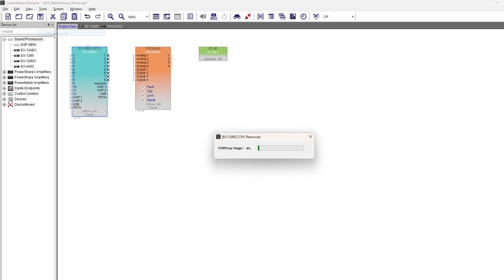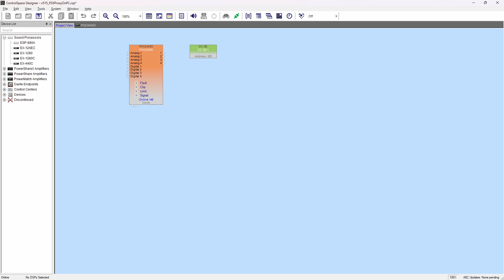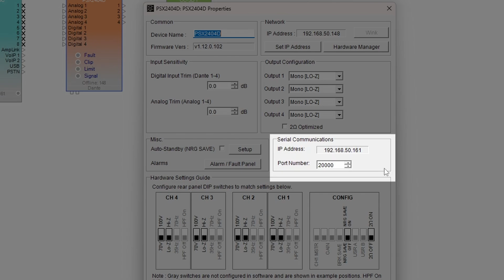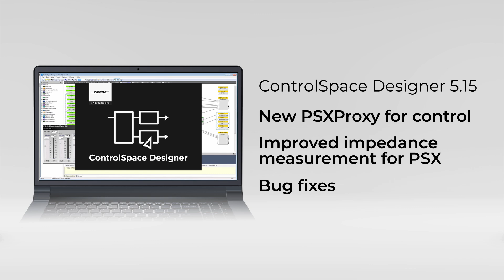What's New with ControlSpace Designer 5.15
Now Available: ControlSpace Designer 5.15. Take your PowerShareX systems to the next level with new tools that boost control, flexibility, and reliability.
‣ Integrate PowerShareX amps with the full Control Library
‣ Trigger Parameter Sets from GPIs, ControlCenters, or Timers
‣ Group controls across multiple amps—including PowerMatch
‣ Run up to 40 PSXProxies using your PC
‣ New Serial Control options and improved impedance workflow
‣ [Coming soon!] Enhanced integration with ControlSpace Remote 3.1